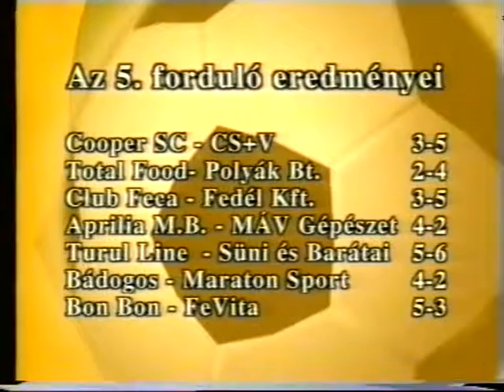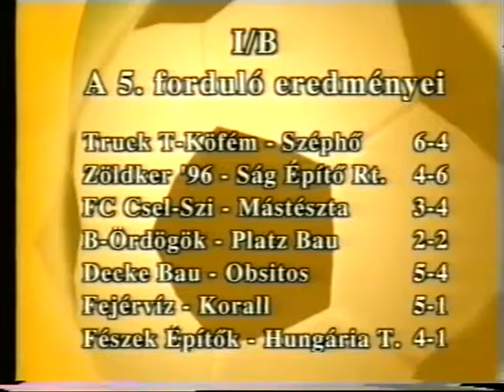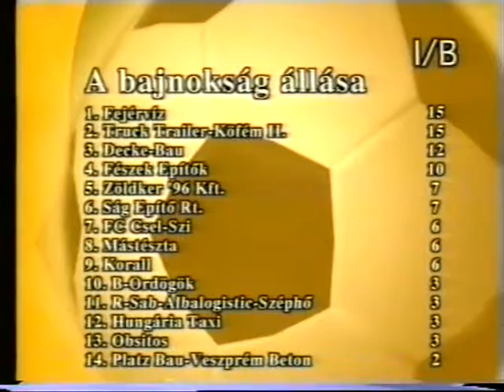KISPÁLYA 45. 2002-2003 APRILIA-MÁV: 4-2